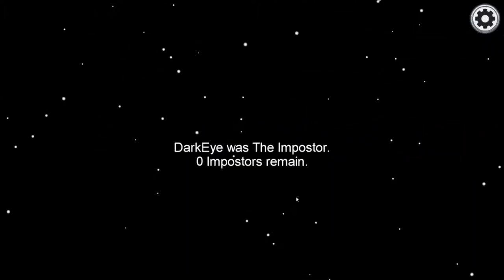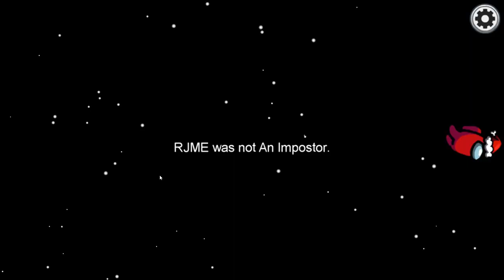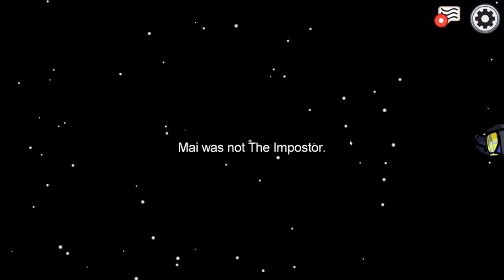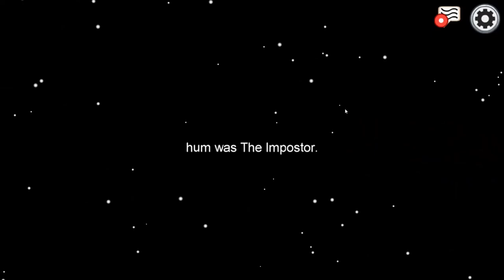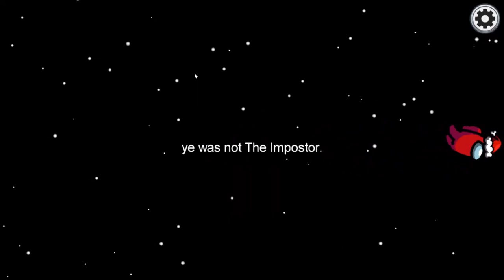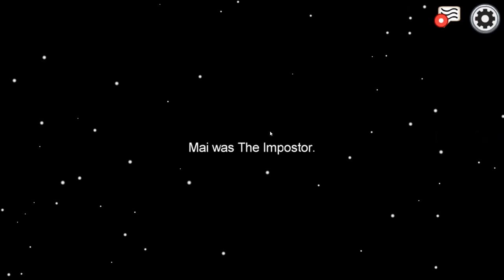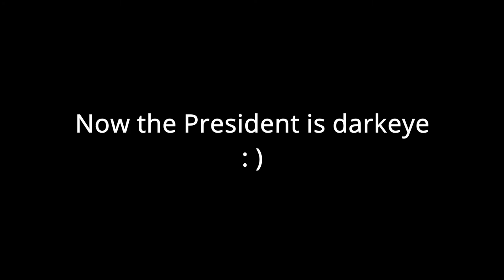Best gaming moments of 2021 | RJME Gamer | Part 1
1st of all thanks for opening the Description.
if anyone wants to use any clips from this video, you can use them. But, plz comment that you are using it and give credits if possible.